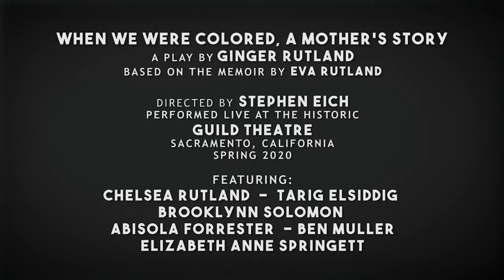"When We Were Colored - A Mother's Story" A play by Ginger Rutland - PREVIEW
When We Were Colored, A Mother's Story
By Ginger Rutland
Directed by Stephen Eich

Featuring:
Chelsea Rutland as EVA
Tarig Elsiddig as BILL
Brooklynn Solomon as GINGER
Abisola Forrester as LITTLE GIRL (Eva Jr. and Little Ginger)
Ben Muller as MALE ENSEMBLE (Library Guest, Book Fan, Soldier, Male Teacher, Boss, Hotel Clerk, Major Gavin, Mechanical Voice, and Male Doctor)
Elizabeth Ann Springett as FEMALE ENSEMBLE (Librarian, Sales Lady, School Counselor, Female Teacher, Waitress, Female Doctor)

Scenic Design: Shawn Weinsheink
Projections: Steve Decker and Josh Anderson
Lighting Design: Ron Dumonchelle
Sound Design: Josh Anderson

Production Stage Manager: Josh Anderson
Assistant Stage Manager: Vernon Lewis
Deck Hand: Joseph Dennis
Assistant Director: Anthony D'Juan
Choreographer: Courtney Smith

Videographer: Amir Sharafeh
Play Logo: Seline Duong
Business Manager: Bernadette Wallace
Preview produced by Chad E. Williams - Williams Etc. Productions

PLAYWRIGHT'S NOTE: Ginger Rutland
"When We Were Colored: A Mother's Story" is a love letter to my parents, Bill and Eva Rutland. The play was adapted from a memoir my mother wrote in the 1950s - the story of a well-educated, middle class black woman born and raised in the segregated South who moves to Sacramento, California in 1952 with her husband and four young children.

I was the youngest of those children, just four years old, and blissfully unaware of the challenges that my mother was about to face. As she so eloquently put in her book, she's grown up in Atlanta, with its "ermine trimmed, diamond studded, velvety cloak of segregation." My mother "shivered" as she entered an integrated world and watched her children "shed that warm cloak" forever.

My play tells the story of what it's like to be the first black family in an all-white neighborhood, the only little colored girl in your fifth grade class or a black executive who enters a restaurant with his white colleagues and the waitress tells him, "I'm sorry, I can't serve you." But, let me be clear, this is no another play about black grievance. It is also about the joy of being black, of two people falling in love, laughing, dancing, raising children and growing old and infirm together. So please, I invite you to come, see, and enjoy.

DIRECTOR'S NOTE: Stephen Eich
Thank you for attending our production of "When We Were Colored, A Mother's Story" at the Guild Theater. It is my please to be able to reprise this production after its world premise last spring. When Ginger approached me to redo the show, I was very excited to be able to join her team. I have a great affection for the play and think it is a wonderful family story worthy to be seen by Sacramento again.

I began working with Ginger on the play over two years ago and the journey has been rewarding. We have a play that is perfect for the entire family. For the initial production, I was fortunate to have the financial support of some of my theater family including Ellis and Gillian Goodman, Jonny and Hillary Reinis, and George Joseph They were instrumental in the development of the play. The journey of the Rutland family within our play is an inspiring and dynamic story of perseverance and love. I hope you enjoy the show.

The play, "When We Were Colored, A Mother's Story", was originally produced in Spring of 2019 at the Sacramento Theatre Company.

The play was adapted for the Guild Theater in Sacramento and was produced in Spring of 2020.
"When We Were Colored, A Mother's Story" is based on the memoir of the same name by Eva Rutland. The play tells the story of a black family that moves to Sacramento in 1952.

What is it like to be the first black family in an all-white neighborhood? Or the only little colored girl in your fifth grade class? And what do you say when your daughter calls you an "Uncle Tom"?

"When We Were Colored, A Mother's Story" is a poignant story of an ordinary black family living through extraordinary times in America.
By Ginger Rutland
Writers Guild of America, Registration #1938551​